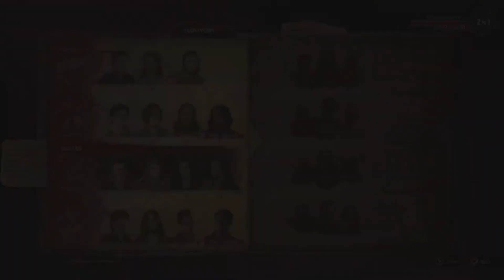Let's Do The New Mission!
Just a gamer gaming with games. No Mia or David for PS yet, so let's do a mission!